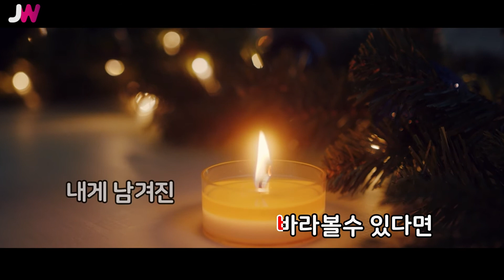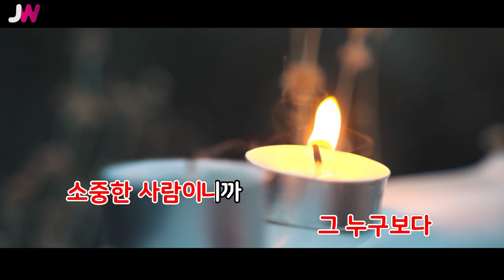[JW노래방] 괜찮아요 / 이창휘 / JW Karaoke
번호 - 01756
제목 - 괜찮아요
가수 - 이창휘